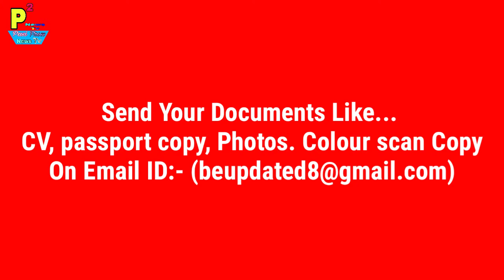Abroad Job Malaysia Country 80 Packing Helper Salary 25,000 To 30,000 Rupees P,M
1- P² News TV (Pasi Press News TV):-

Call us to